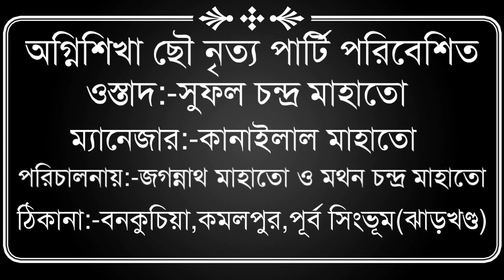||সুফল মাহাতো সখি নাচ||Sufal Mahato Sokhi Nach||Sokhi Nach Sufal Mahato Chau Nach